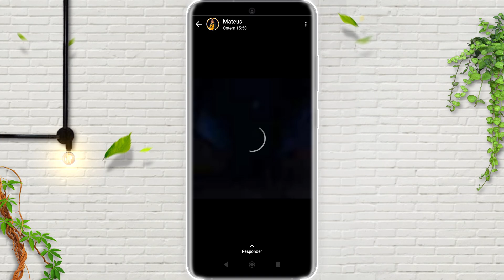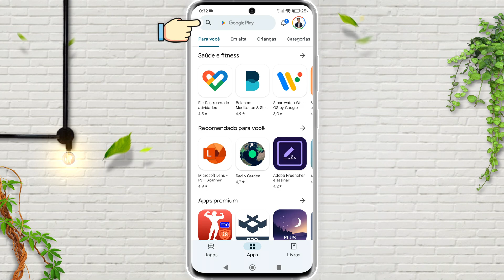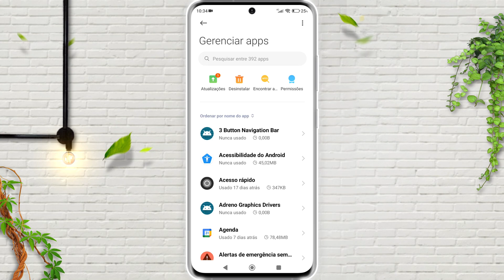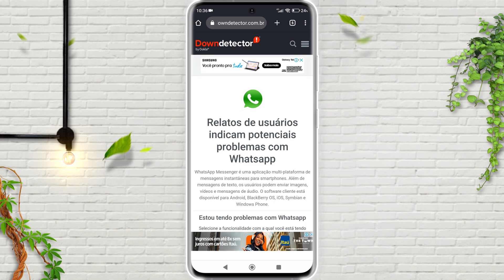WHATSAPP BAIXA VÍDEOS E NEM CARREGA STATUS? APRENDA RESOLVER!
O seu WhatsApp não está baixando os vídeos de uma conversa ou até mesmo não carrega e abre os vídeos dos status? Neste vídeo você vai entender o problema e a solução definitiva para resolver de uma vez por todas, após isso você conseguirá ver assistir aos vídeos enviados pelos seus amigos e também publicado na aba  Status. Tire suas dúvidas em mais um vídeo!